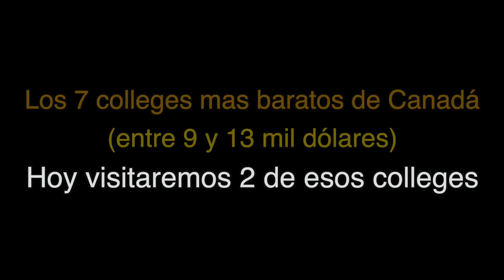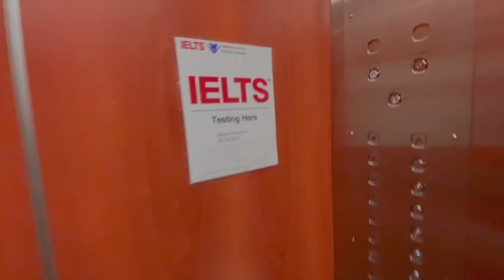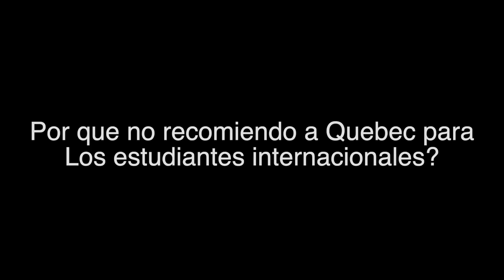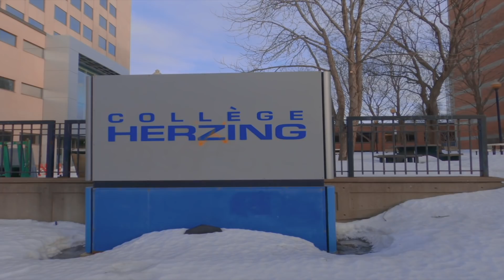los 7 Colleges mas económicos de Canadá - 2021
Lista de colleges mas baratos de Canada: Aclaración, pueden haber unos pocos  colleges igual de económicos que no puse en esta lista pero estos que dije en el video y que vas a encontrar a continuación, son los mas pupulares entre todos los super económicos :)
- NBCC Moncton (New Brunswick) 12449 CAD por año
- Medicine Hat College (Alberta)13020 cad por año
- Holland College (Isla del Principe Eduardo)   9740 cad por año
- Dawson Creek (British Columbia)   13200 cad por año
- College of the North Atlantic Terra-nova y Labrador) 9450 cad al año

*Nota, todos los colleges anteriormente nombrados ofrecen el PGWP pero antes de hacer la matricula hay que confirmar ese dato con la misma intitucion o con el agente que te represente.

*Nota importante: Yo NO SOY abogado ni consultor de inmigración. Lo que digo en mis videos no son consejos legales, y contenido de mis videos no puede ni debe usarse para iniciar procesos de inmigración a Canada o cualquier otro pais del mundo.

No recomiendo ni promuevo la inmigración ilegal, ninguno de mis videos debe ser tomado como estimulo para entrar, quedarse o hacer algo ilegal en Canadá o en ningún otro pais del mundo.

Mis videos solo tienen un fin peridístico o de entretenimiento.